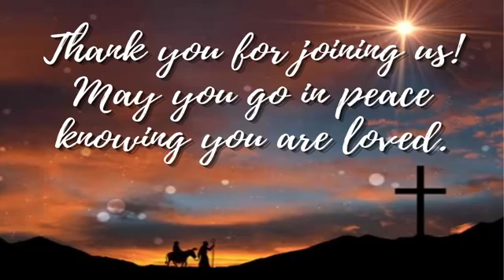December 13, 2020 Worship